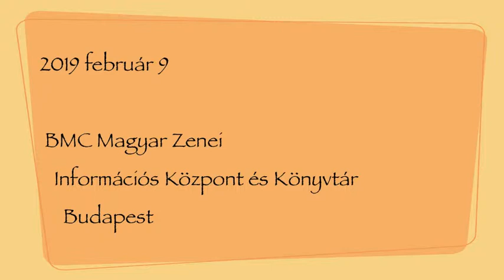Sáry Bánk Kollázs 1 (2018)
Oláh Péter fuvola
Sáry Bánk zongora

BMC Magyar Zenei Információs Központ és Könyvtár
Budapest
2019 február 9